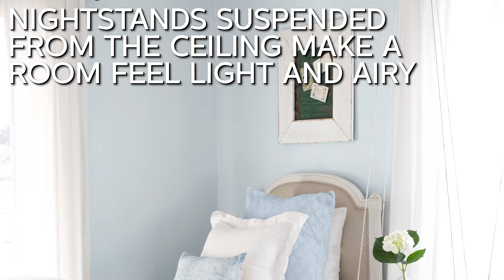6 Style Secrets from HGTV's "Fixer Upper” | ELLE Décor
Husband-and-wife team Chip and Joanna Gaines invite us into their latest project—a 100-year-old Texas farmhouse where you can bunk up!

ELLE Decor delivers what you can’t live without—chic houses, fascinating people, smart ideas, and must-see destinations.